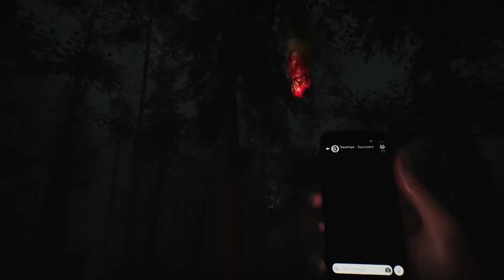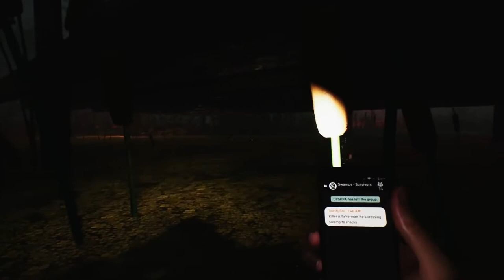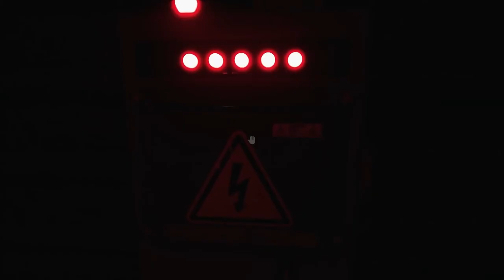HIDE OR DIE - 9 Minutes of NEW Official Gameplay Demo (Developer Walkthrough 2018)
Hide or Die is an asymmetrical (1 vs 15) survival horror game where all 16 players start together. When the underground bunker doors open survivors flood the area looking for items, supplies, and if they so choose; the darkness. If a player gets too close to the darkness it consumes them and turns them into a crazed killer. Other survivors will need to complete randomized objectives to fill the world with light to illuminate their escape zone.

Realese's only for Steam October 2018.

Wanna play with me on Ps4 or Xbox add me on:
Psn:Ghostplayz47
Xbox 360/One:GHOSTGAMERBOLT